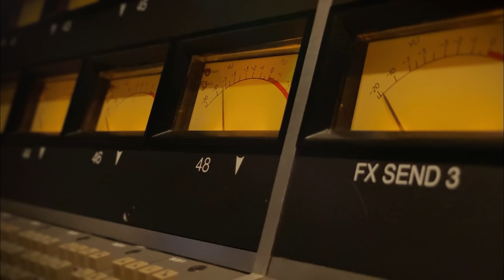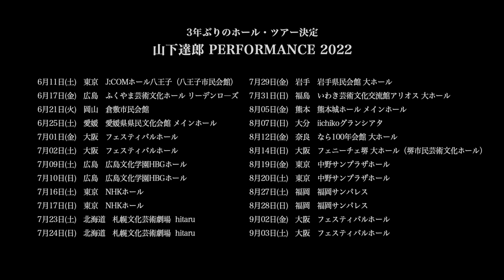山下達郎「SOFTLY」Trailer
山下達郎、11年ぶりのオリジナル・アルバム「SOFTLY」発売決定！
★山下達郎「SOFTLY」特設サイト

【作品概要】
山下達郎／SOFTLY
2022年6月22日(水)発売
初回盤(２CD、三方背BOX仕様) WPCL-13359～60　￥4,400(税込)
通常盤(CD) WPCL-13361　￥3,300(税込)
アナログ・レコード(2枚組) WPJL-10155～6  ￥4,620(税込)
カセットWPTL-10004 ￥3,300(税込)
※初回盤CDのみ、最新アコースティック・ライブ音源7曲を収録したプレミアムCD付き！

収録曲
01. フェニックス [2021 Version]　～NHK・SDGsキャンペーン「未来へ17アクション」テーマソング～
02. LOVE'S ON FIRE
03. ミライのテーマ　～映画「未来のミライ」オープニングテーマ～
04. RECIPE (レシピ)　～TBS日曜劇場「グランメゾン東京」主題歌～
05. CHEER UP! THE SUMMER　～フジテレビ系木曜22時連続ドラマ「営業部長 吉良奈津子」主題歌～
06. 人力飛行機
07. うたのきしゃ　～映画「未来のミライ」エンディングテーマ～
08. SHINING FROM THE INSIDE　～エステティックTBC/ソシエ エステティック TV-CMソング～
09. LEHUA, MY LOVE　～「JAL HAWAII Style yourself」篇CMソング～
10. OPPRESSION BLUES（弾圧のブルース）
11. コンポジション　～NHKドラマ10「第二楽章」主題歌～
12. YOU (ユー)　 ～朝日生命CMソング～
13. ANGEL OF THE LIGHT　～Nikon企業CM曲～
14. 光と君へのレクイエム　～映画「陽だまりの彼女」主題歌～
15. REBORN (リボーン)　～映画「ナミヤ雑貨店の奇蹟」主題歌～

【プレミアムCD】※初回盤CDのみ

「The Latest Acoustic Live」
～Recorded Live, 2021/12/03 at Tokyo FM Hall, Tokyo～
01. ターナーの汽罐車
02. ポケット・ミュージック
03. あまく危険な香り
04. PAPER DOLL
05. パレード
06. BELLA NOTTE
07. HAVE YOURSELF A MERRY LITTLE CHRISTMAS

※2021年12月3日に「サンデー・ソングブック1500回記念」として
TOKYO FMホールで行われたアコースティック・ライブから貴重かつ最新のライブ音源7曲を収録。

【ツアー情報】
山下達郎 PERFORMANCE 2022

6月11日（土）　［東京］　  J:COMホール八王子（八王子市民会館）
6月17日（金）　［広島］  　ふくやま芸術文化ホール リーデンローズ
6月21日（火）　［岡山］  　倉敷市民会館
6月25日（土）　［愛媛］　　愛媛県県民文化会館 メインホール
7月01日（金）　［大阪］  　フェスティバルホール
7月02日（土）　［大阪］  　フェスティバルホール
7月09日（土）　［広島］  　広島文化学園HBGホール
7月10日（日）　［広島］  　広島文化学園HBGホール
7月16日（土）　［東京］  　NHKホール
7月17日（日）　［東京］  　NHKホール
7月23日（土）　［北海道］  札幌文化芸術劇場 hitaru
7月24日（日）　［北海道］ 　札幌文化芸術劇場 hitaru
7月29日（金）　［岩手］  　岩手県民会館 大ホール
7月31日（日）　［福島］  　いわき芸術文化交流館アリオス 大ホール
8月05日（金）　［熊本］  　熊本城ホール メインホール
8月07日（日）　［大分］  　iichikoグランシアタ
8月12日（金）　［奈良］  　なら100年会館 大ホール
8月14日（日）　［大阪］  　フェニーチェ堺 大ホール（堺市民芸術文化ホール）
8月19日（金）　［東京］  　中野サンプラザホール
8月20日（土）　［東京］  　中野サンプラザホール
8月27日（土）　［福岡］  　福岡サンパレス
8月28日（日）　［福岡］  　福岡サンパレス
9月02日（金）　［大阪］  　フェスティバルホール
9月03日（土）　［大阪］ 　 フェスティバルホール
9月08日（木）　［愛知］ 　 名古屋国際会議場センチュリーホール
9月09日（金）　［愛知］  　名古屋国際会議場センチュリーホール
9月13日（火）　［群馬］  　高崎芸術劇場 大劇場
9月16日（金）　［宮城］ 　 東京エレクトロンホール宮城
9月20日（火）　［大阪］　  フェスティバルホール
9月21日（水）　［大阪］ 　 フェスティバルホール
9月27日（火）　［島根］  　島根県民会館
9月29日（木）　［兵庫］ 　 アクリエひめじ 大ホール（姫路市文化コンベンションセンター）
10月2日（日）　［静岡］ 　 静岡市民文化会館 大ホール
10月7日（金）　［石川］ 　 本多の森ホール
10月13日（木）［神奈川］  神奈川県民ホール
10月14日（金）［神奈川］  神奈川県民ホール
10月19日（水）［新潟］ 　 新潟県民会館
10月20日（木）［新潟］  　新潟県民会館
10月26日（水）［東京］  　NHKホール
10月27日（木）［東京］  　NHKホール
11月02日（水）［兵庫］  　神戸国際会館こくさいホール
11月03日（木・祝）［兵庫］神戸国際会館こくさいホール
11月08日（火）［秋田］  　あきた芸術劇場ミルハス 大ホール
11月12日（土）［山形］  　やまぎん県民ホール（山形県総合文化芸術館）
11月13日（日）［山形］  　やまぎん県民ホール（山形県総合文化芸術館）
11月20日（日）［沖縄］  　那覇文化芸術劇場なはーと
11月22日（火）［沖縄］  　那覇文化芸術劇場なはーと

ツアーの詳細、チケット発売等に関しては
山下達郎オフィシャルサイト